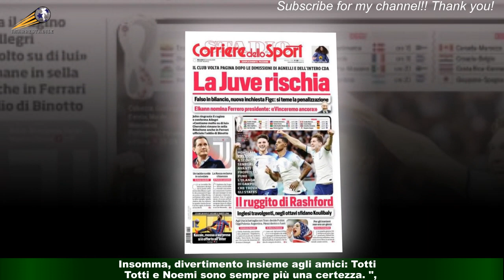Totti e Noemi, serata horror per nuova coppia: cosa è successo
ROMA - Un bellissimo lunedì di paura per Francesco Totti e Noemi Bocchi . La coppia ormai non si nasconde più e tra Abu Dhabi,Trigoria e le strade romane sta uscendo sempre più allo scoperto. A tal punto che un gruppetto di tifosi della Roma l'ha incontrata anche in un'escape room sull'appia dove Francesco e Noemi si sono divertiti i nsieme agli amici.Un bel lunedì trascorso insieme e nel divertimento. Anche nella paura : perché il tema della stanza era Freddy Krueger il famoso personaggio horror e che terrorizza le vittime con i suoi affilati artigli.